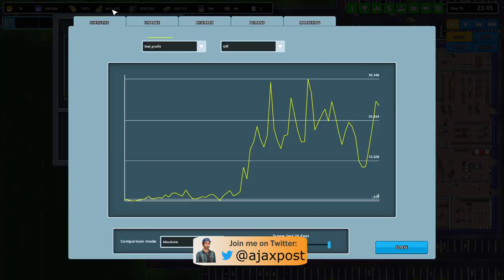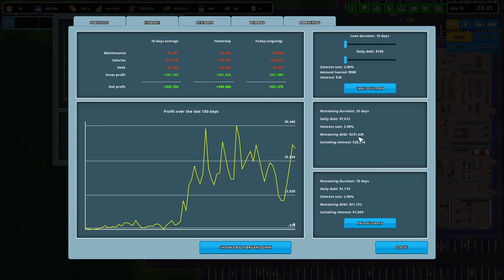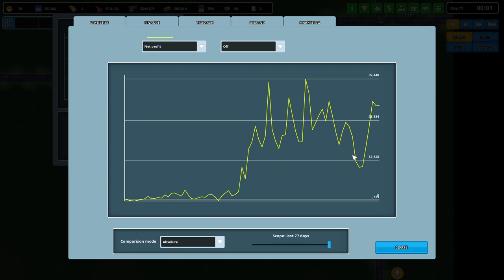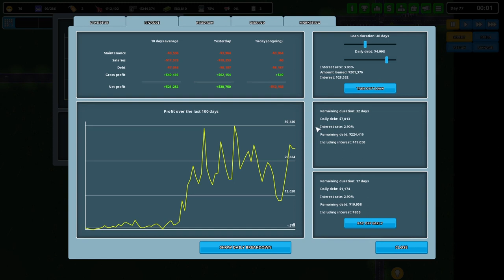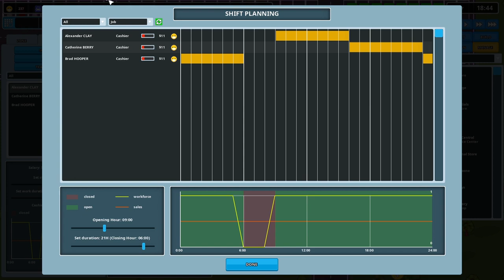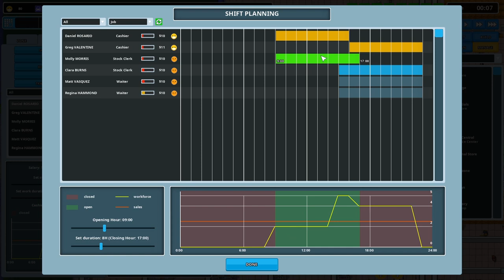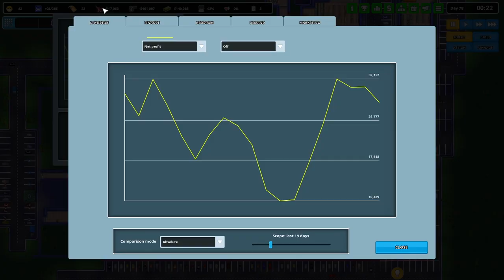Another Brick In The Mall : Coffee & Bowling : Lets Play 25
I'm getting bold! Taking out big loans and even opening up another coffee shop! But the big news is that a new 'Activity Centre' has been built to satisfy the (hoped for) customer demand for good game of bowls! :)

"Design, build and manage a giant shopping centre. Open shops, supermarkets, restaurants, movie theatres, bowling alleys and more. Hire and manage the best staff for the job and milk your customers for all they're worth!"

Mods:
A full list of all the mods in this series of Another Brick In The Mall can be found in my Steam collection